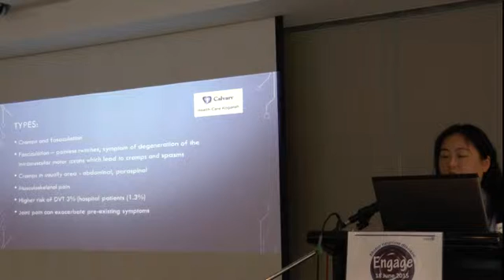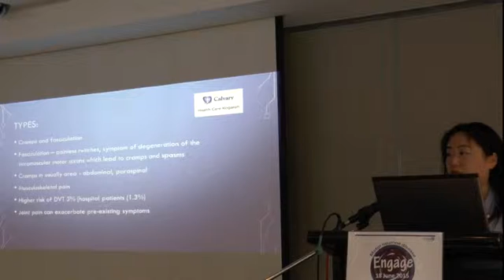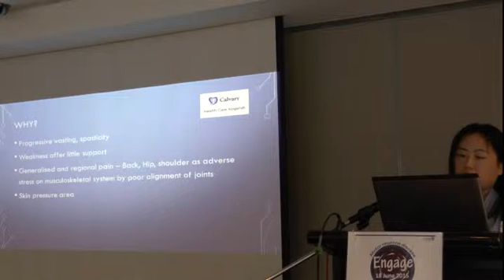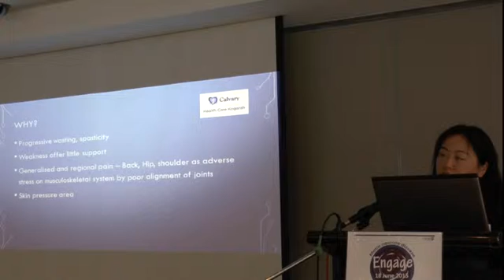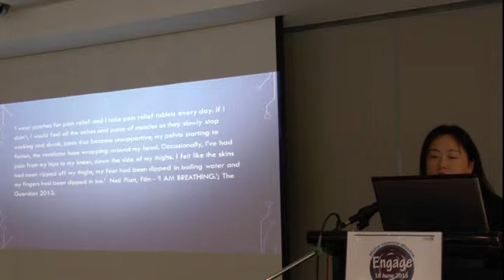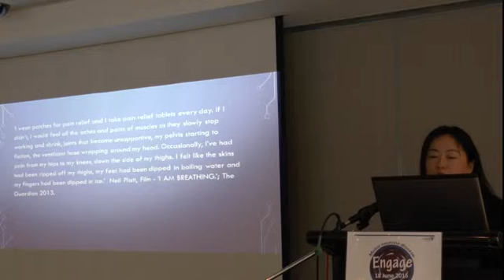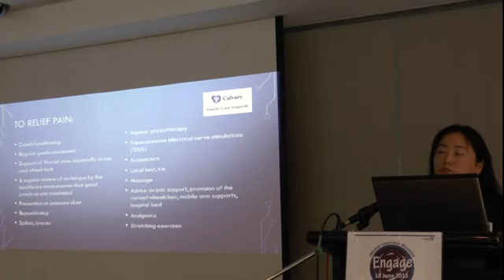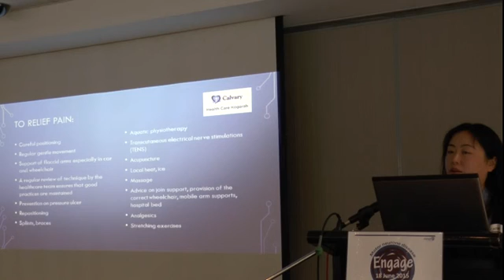2015 MND NSW SIG 7 Pain - Carmen Sanchez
Carmen Sanchez - CNC, MND Clinic, Calvary Health Care Sydney
Presented at the MND NSW motor neurone disease (MND) Special Interest Group Workshop 18 June 2015 at Ryde.